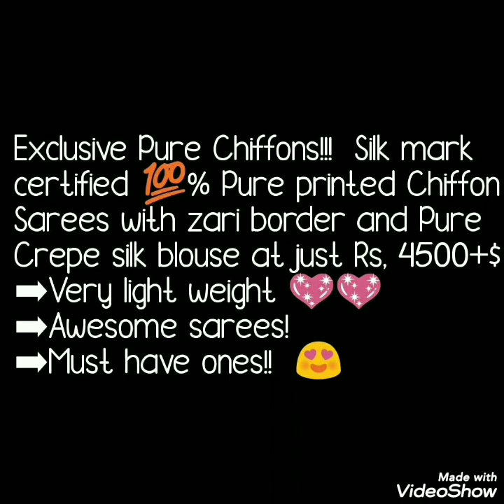Floral Print Pure Chiffon Sarees With Silk Mark Certification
Hello All.
Today's video is pure chiffon saree with silk mark certification. Very light weight sarees with beautiful floral print with jari border. These sarees come with beautiful crepe silk blause. Must have collection.
 pure chiffon sarees,  silk mark certificatiobn sarees,flrol print sarees, flower print chiffon sarees,pure chiffons , flowy sarees,
pure chiffon sarees with zari border,
pure chiffon sarees wholesale,
plain pure chiffon sarees with designer blouse,
chiffon saree amazon,
georgette sarees,
chiffon saree flipkart,
chiffon saree black,
pure chiffon mukaish saree,

1 . watsup for order: 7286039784
 2. no negotiations please
 4.Sorry, cash on delivery service is not available
 5.payment can send through RTGS,,google pay or paytm,account transfer.
 6.Dispatch will be with in 2 3 day after payment
 7.After dispatching we will send you courier number through watsup
 8.Depends on distance item will receive.normally 7 to 10 working days
 9.Take video at the time of parcel open
10.if you find any damages you can returned to same address
11.we supply all over  india,and overseases also.